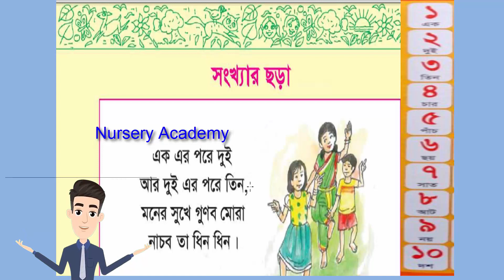সংখ্যার ছড়া-একের পরে দুই | গণিতের ছড়া | শিশুদের কণ্ঠে গণিতের গান | Nursery Academy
নার্সারী ক্লাসের সোনামনিদের জন্য আজকের এই ভিডিওটি তৈরি করলাম। Bangla, English লেখা সুন্দর করার যাবতীয় Tips এবং Bangla, English, Math-এ সোনামনিদের প্রাথমিক ধারণা প্রদানের জন্য এই চ্যানেলের ভিডিওগুলো আপনার সোনামনিদের দেখাতে পারেন। ধন্যবাদ।
Nursery class
Nursery video
  Thank you to view it-“Nursery Academy”.